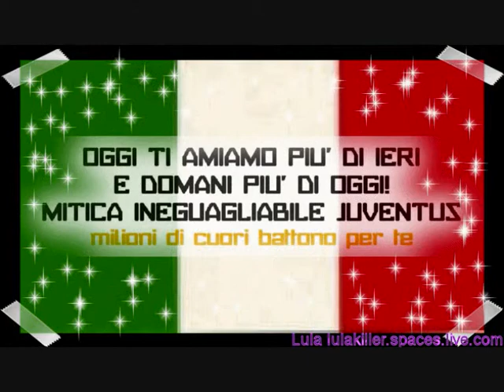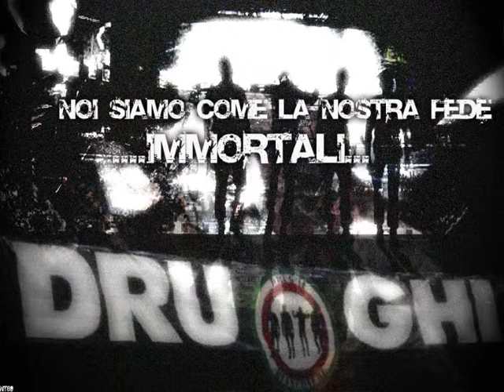Juventus!!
presentazione Juventus